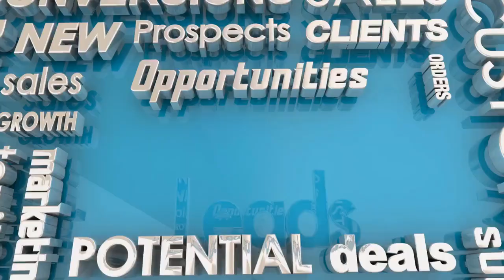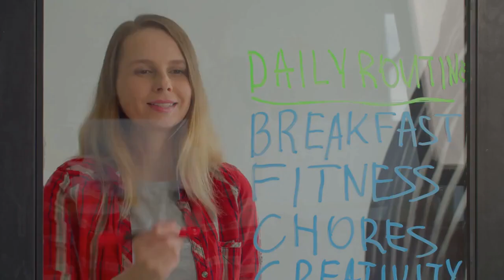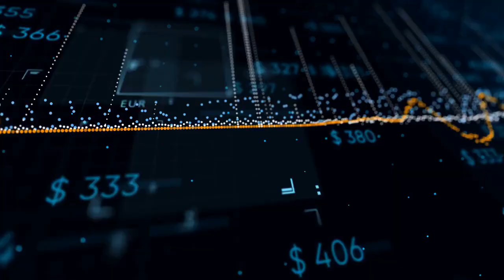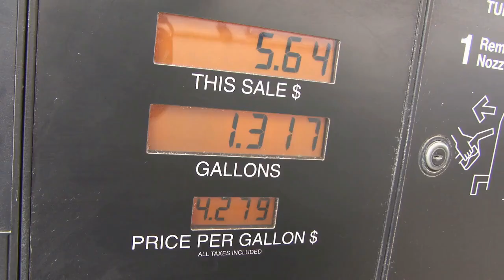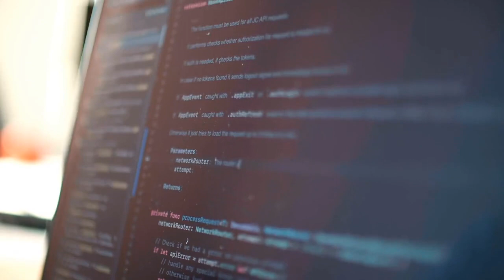The Top 11 Side Hustles You Can Start in 2023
🔥 +10k in a single week

Entrepreneur Kings is a community of growth minded individuals. We are the top resource to grow your skills, mindset and thinking to reach your goals as an entrepreneur.